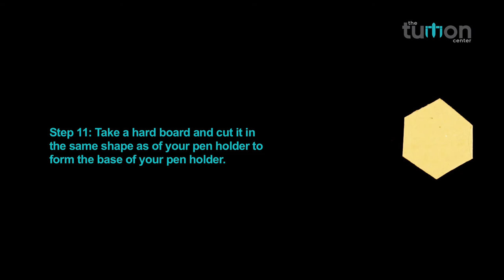how to make paper pen holder?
How to make Paper Pen Holder? (The Origami)

Welcome friends to our channel the tuition center where you learn & explore the art of paper folding (The Origami)

In this video we will teach you how to make paper Pen Holder? (The Origami)

Procedure to make Paper Pen Holder:-

Step 1.  Take a square sheet of paper and fold it dignaly
Step 2. Unfold the paper and fold it in half.
Step 3. Unfold the paper and fold it in half from the other side.
Step 4. Unfold the paper and fold all the edge toward the center crease line
Step 5. Unfold and Fold all the corners of the paper toward the first crease line.
Step 6. Fold both the edges of the paper toward the center crease line.
Step 7. Reverse the paper and bend both the top edges of the paper toward the center crease line.
Step 8. Take a sheet of paper, cut it in the size of the existing model and insert it to join the model as shown.
Step 9. Repeat step 1 to 8 and make similar 6 pieces
Step 10. Paste all the 6 pieces with each other as shown to form a circle like figure.
Step 11. Take a hard board and cut it in the same shape as of your pen holder to form the base of your pen holder.
Step 12. Paste the base with the Upper part to complete your Paper Pen Holder.